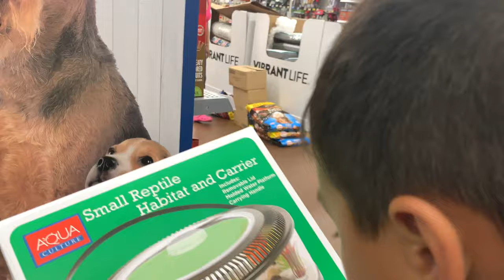WE FOUND A GREEN TREE FROG!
We went to Bojangles to eat fried chicken and came home with a green tree frog for a pet! Joshua saw a frog  hanging on  the window from the outside while eating his biscuit.